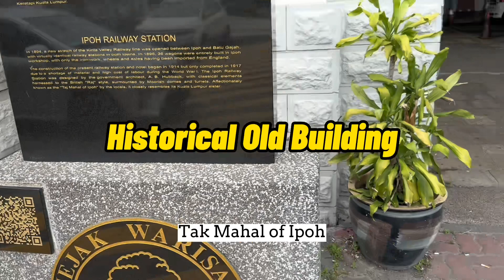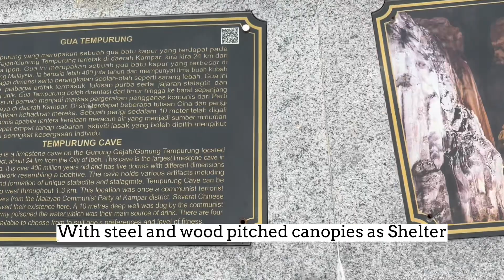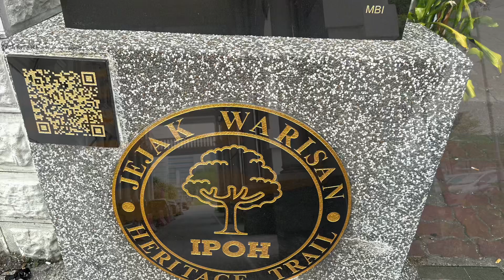Railway Station Ipoh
Heritage Railway Station Designed by Arthur Benison Hubback British Architect, Builted in 1917, Beautiful Railway Station Perak